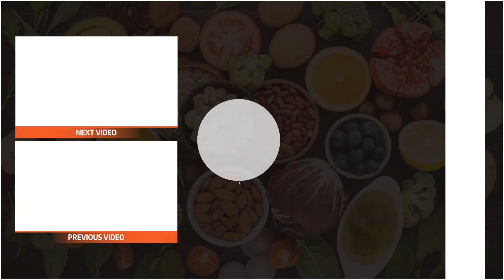Health benefits of Mate Tea: You need to try this instead of coffee!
Yerba maté tea is a traditional South American drink, but it is getting popular worldwide, especially among health-conscious people. And it has a reason; yerba maté tea is rich in vitamins, amino acids, and plant compounds that can improve your health.

Health benefits of Maté tea

First of all, yerba maté tea is a caffeinated drink; it has about the same amount of caffeine as coffee. It is a stimulant; it is great for getting energized and focusing your mind and attention. Caffeine also boosts alertness and makes your feel less tired. It is also associated with several health benefits, like reducing cancer, heart disease, diabetes, and brain diseases.

Caffeine is known to improve physical performance and reduce fatigue. Drinking yerba maté tea before exercising can boost your performance and also you can burn more fat as well.

Speaking of exercising and fat loss, yerba maté tea can also help you lose weight, especially abdominal fat, which is considered the most dangerous and risky for diseases. Yerba maté tea can boost your metabolism and increase fat loss.

It is also rich in antioxidants that can reduce free radicals’ damage caused by oxidative stress. Because of this, yerba maté tea can reduce the risk of chronic diseases.

Yerba maté can be beneficial for your heart and not just because of the caffeine. This tea can help lower cholesterol levels and reduce the risk of cardiovascular and heart diseases. Also note, that drinking yerba maté tea can result in a temporary blood pressure increase.

As you see above, yerba maté tea can be healthy for you, but it is important to not go to extremes. As for everything else, you should consume yerba maté tea in moderation and also eat a balanced and healthy diet besides it.